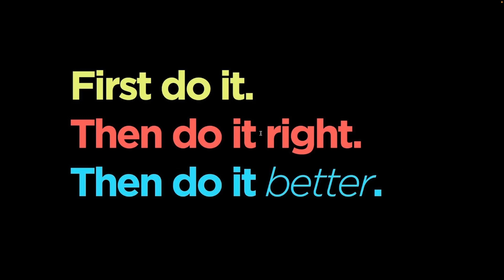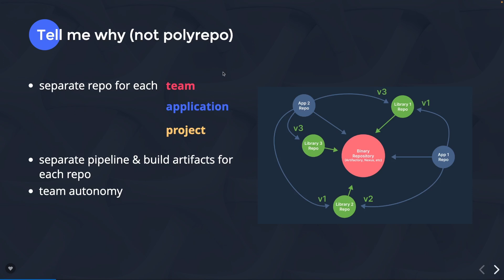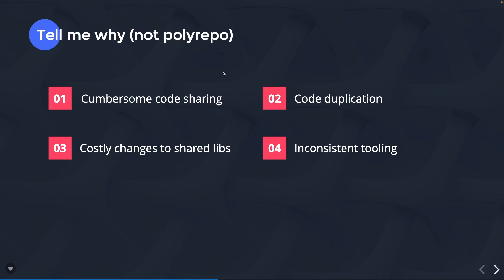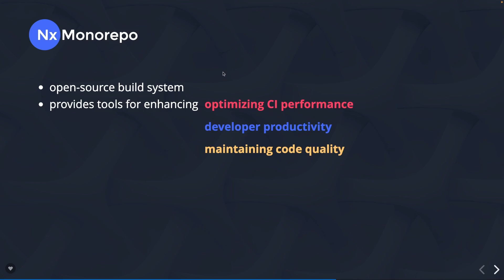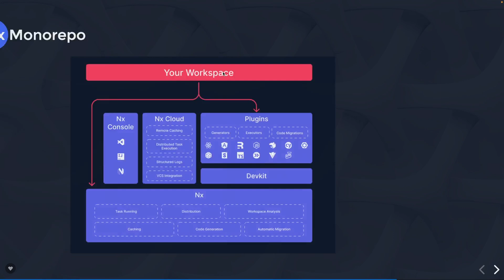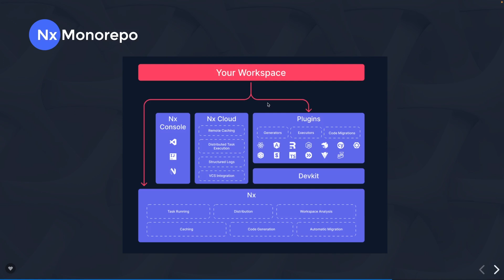Monorepo vs Polyrepo: Pros, Cons, and Best Practices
In this video, we are talking about why we need mono repo for any future projects

Choosing between polyrepo (multiple repositories) and monorepo (a single repository) is a significant architectural decision in software development. Here are the key differences:

 Monorepo
1. Single Repository:
2. Unified Versioning:
3. Consistency:
4. Tooling and Build Process:
   - Requires specialized tools to manage the large codebase, build processes, and dependencies. Tools like Bazel, Lerna, and Nx are often used.
5. Code Visibility:
6. Atomic Changes:

 Polyrepo
1. Multiple Repositories:
   - Each project or component has its own repository.
2. Independent Versioning:
   - Each repository can be versioned independently, allowing for more granular control over releases.
3. Isolation:
   - Projects are more isolated from each other. This can reduce the impact of changes and make the system more modular.
4. Simplified Repositories:
   - Each repository is smaller and simpler, which can be easier to manage without specialized tools.
 Use Case

- Monorepo: Best for organizations prioritizing shared code, unified dependency management, and atomic changes across multiple projects. Common in large organizations like Google, Facebook, and Microsoft.

- Polyrepo: Suitable for organizations that require modularity, independent versioning, and more isolated development environments. Favored in microservices architectures and when different teams manage different projects independently.

In summary, monorepos are advantageous for projects needing tight integration and consistency, while polyrepos offer greater independence and modularity.